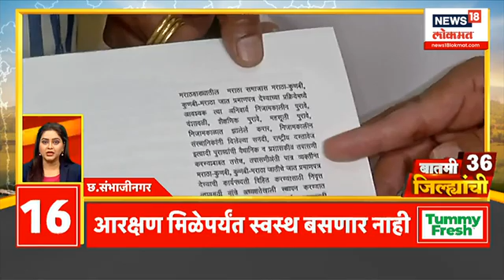Batmi 36 Jilhyanchi | पुणे विद्यापीठात नेमकं काय घडलं | ग्रामपंचायत निवडणुकांची रणधुमाळी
Press conference of Manoj Jarange Patil. Nitin Gadkari will interact with the media. Public Outcry Padayatra of Swabhimani Farmers' Association will strike at Vasantdada Cooperative Sugar Factory, Raju Shetty will hold a demonstration at this place with a statement.

सरकारच शिष्ठमंडळ आज मनोज जरांगेची घेणार भेट. मनोज जरांगे पाटील यांची पत्रकार परिषद. नितिन गडकरी माध्यमांशी संवाद साधणार. स्वाभिमानी शेतकरी संघटनेची जन आक्रोश पदयात्रा वसंतदादा सहकारी साखर कारखान्यावर धडकणार आहे, राजू शेट्टी यांच्या नेतृत्वाखाली या ठिकाणी निवेदन देऊन निदर्शने करण्यात येणार आहेत मनोज जरांगे पाटील यांची पत्रकार परिषद. नितिन गडकरी माध्यमांशी संवाद साधणार. स्वाभिमानी शेतकरी संघटनेची जन आक्रोश पदयात्रा वसंतदादा सहकारी साखर कारखान्यावर धडकणार आहे, राजू शेट्टी यांच्या नेतृत्वाखाली या ठिकाणी निवेदन देऊन निदर्शने करण्यात येणार आहेत